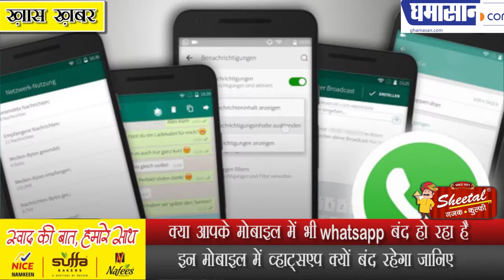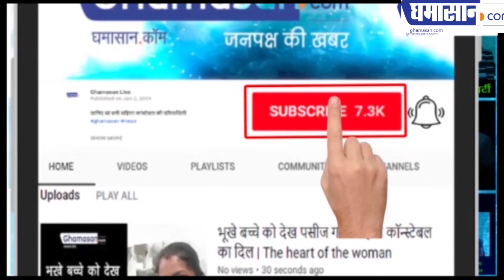क्या आपके Mobile में भी Whatsapp बंद हो रहा है | Whatsapp Band | Whatsapp 2020 Update | Ghamasan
इन Mobile में Whatsapp क्यों Band रहेगा जानिए